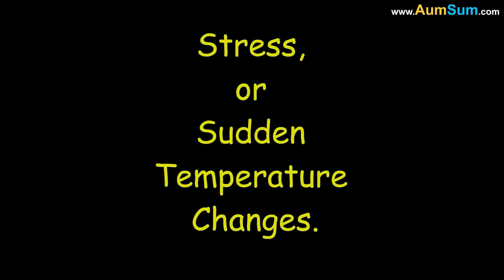Why do we get Goosebumps? + more videos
Why do we get Goosebumps?
Goosebumps happen when tiny muscles at the base of our hair follicles contract, causing hairs to stand up.
This reflex, called piloerection, is triggered by cold, fear, or strong emotions.
It’s a leftover survival mechanism from our furry ancestors - raising hair helped them trap heat or appear larger to predators.
In humans, though, it’s mostly useless since we don’t have thick fur.
Goosebumps can also be linked to adrenaline spikes, like when we hear powerful music or experience intense feelings.